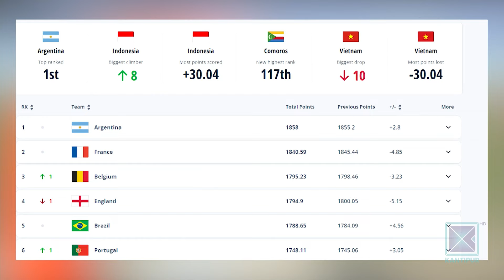खेलकुद समाचार, २२ चैत, २०८०